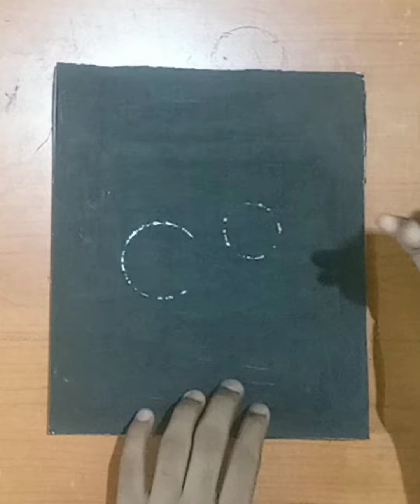REALISTIC BUBBLES PAINTING_@vaiyaianees